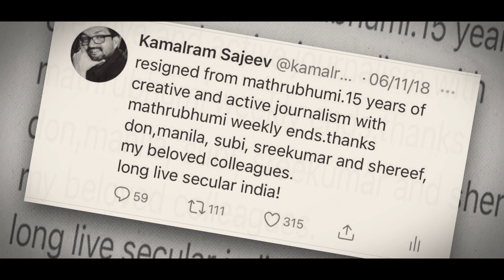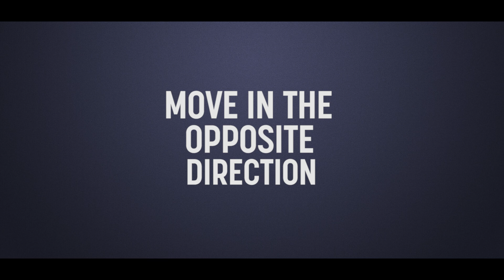365 DAYS OF TRUECOPY THINK